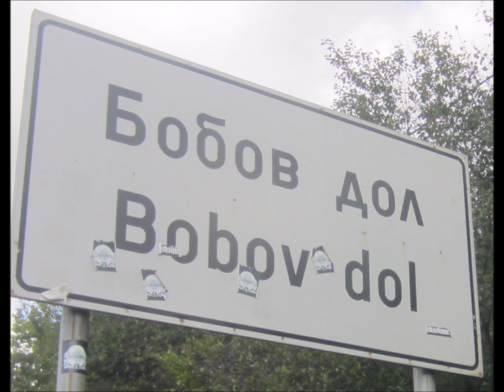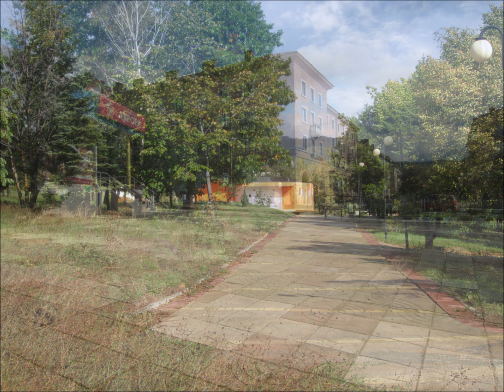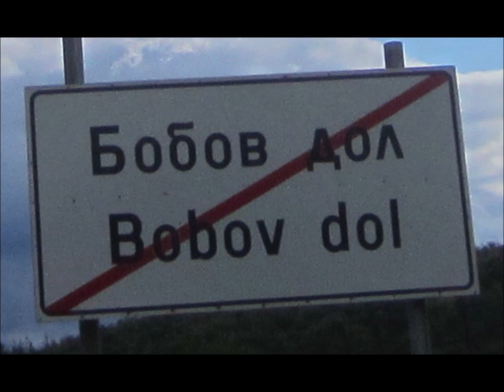THE UNKNOWN BEAUTY OF SOUTHWEST BULGARIA / part 40/. Бобов дол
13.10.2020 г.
Разходка до Бобов дол.
Неповторимата красота на Югозападна България.